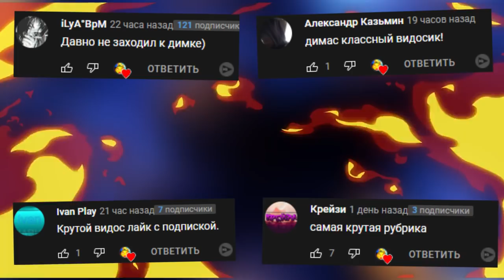АНИМАТРОНИКИ ПУГАЮТ ОХРАННИКА FNAF 3 COOP ► Garry's Mod